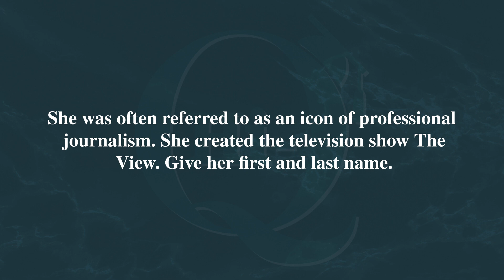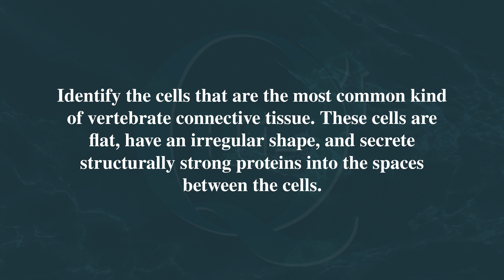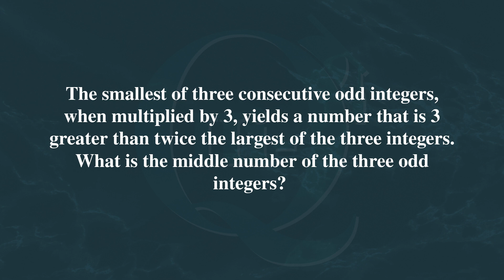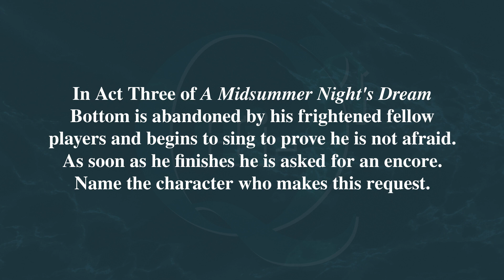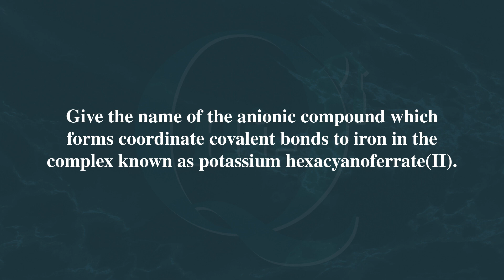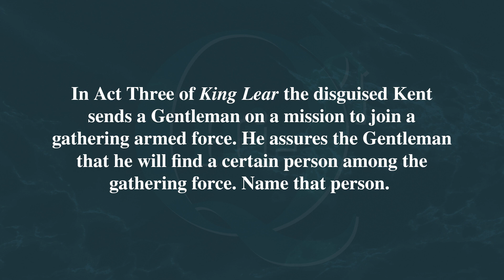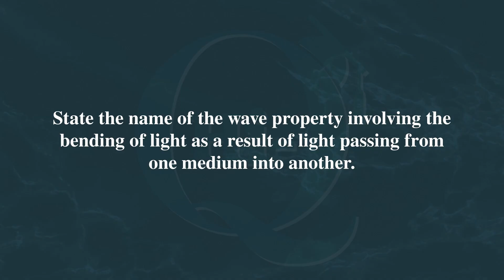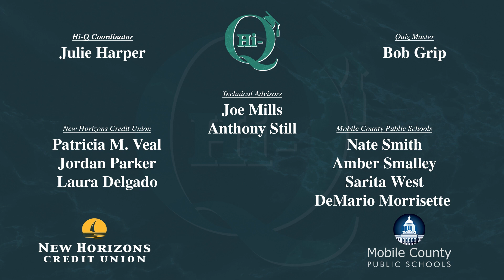2023 HIQ MATCH 08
LeFlore vs Murphy vs Satsuma